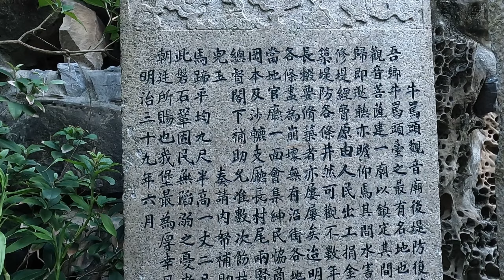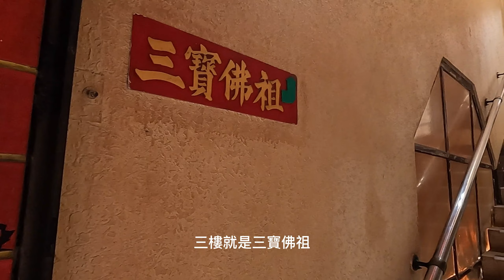清水紫雲巖 觀世音菩薩 靈氣非常旺 廟裡的每個角落 都是很好靜坐念經的好地方 歡迎一起來體驗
紫雲巖主神，乃供奉「觀世音菩薩」之梵宇。
本巖座落於台中市清水區大街路206號，鰲峰山之西麓，東屏鰲峰山毓秀之紫氣，西向名聞國際之臺中港，南環大肚溪之清流，北接大甲溪之潤澤，地脈鍾靈。
紫雲者，祥瑞之氣也，先民以鰲峰山凝聚「山之紫雲之端」，乃取「紫雲」為本巖之稱號。

紫雲巖供奉著觀世音佛祖，又稱為「觀音亭」，是臺中最大的觀音廟，正殿為兩層樓式建築，兩側各有一座鐘樓，廟頂為金黃色瓦片，精緻非凡，古剎建於清康熙年間，經過多次修建，最後於民國六十一年重新整建。
廟內有座自乾隆43年所留下的古碑，記載中臺灣拓荒史事，頗為珍貴。

主祀觀世音菩薩的紫雲巖，建於清康熙年間，三百年來多次翻修整建，民國六十一年至民國六十九年歷經八餘年的擴大重建工程完成後，煥然一新。在地人習慣稱紫雲巖為「觀音亭」，是中部地區重要的信仰中心之一，並興建文化大樓結合宗教、文化、觀光等，成為清水知名的景點。

紫雲巖的正中央為好幾落的大殿，左右各有一座三層樓的鐘樓，琉璃瓦閃耀的光芒，層層相疊，直伸殿後，正殿主祀觀世音菩薩，為二層樓建築，令人目炫的藻井裝飾，使廟貌顯得富麗堂皇。文化大樓的外觀具有中國傳統風格與宗教氣息，設有閱覽室、廟史館、藝文活動中心、圖書館、書報期刊室、兒童室、大禮堂及香客房等設施。

由正殿向後面走，有一座小花園，園內奇石假山、小橋流水、繁花異木處處，設計匠心獨運，園中並立有乾隆43年所遺古碑一座，為廟中古物之一。名聞遐邇的紫雲巖，吸引許多外來客遠道而來參拜，不論是假日或平日，香客總是絡繹不絕。

每天念誦心經10遍｜快速淨心修行｜觀世音 觀世因｜觀自在 觀自債｜有字幕｜最容易上手的經文｜一點一滴累積資糧｜記得迴向 功德無量

您的【訂閱】是我不斷前進的動力